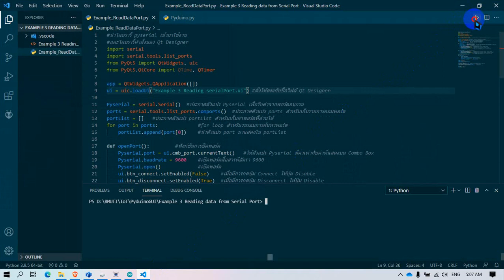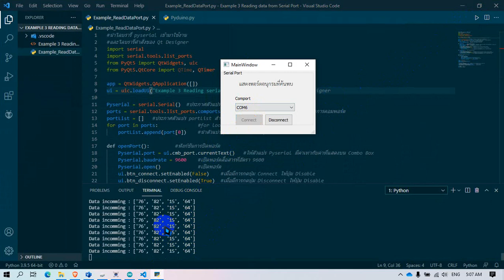Pyduino : Read Data from serial port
In this video for education only
Read data from serial port with PyQt using Pyserial